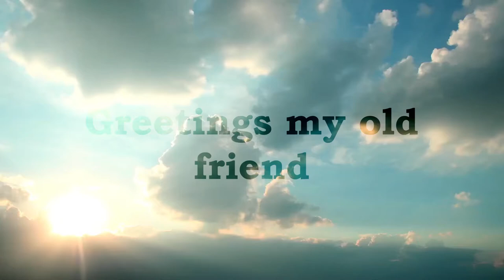Падение снаряда на гражданского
нет слов!